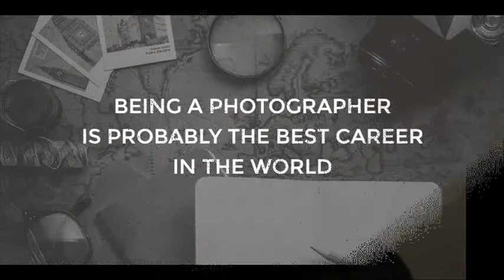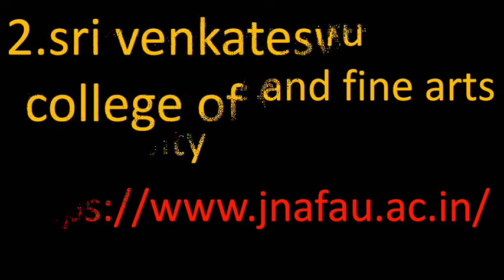Best Career options in photography|career Guidance in teluguMana Telugu Vision